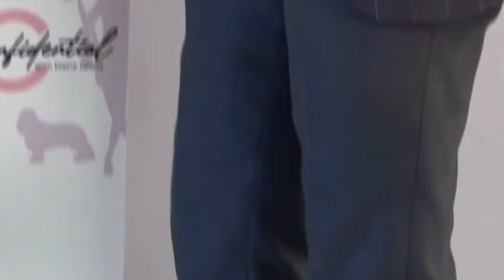GlamCam – Johan Becerra, Closet Confidential with Elaine Lessig - Canine Chronicle TV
Closet Confidential with Elaine Lessig: “GlamCam – Episode 5”

Watch as Elaine chats with Judge Johan Becerra about his looks and what inspires his fashion choices.